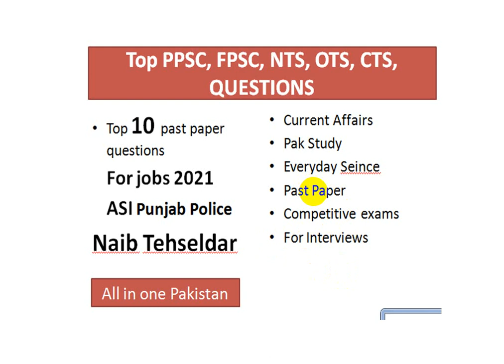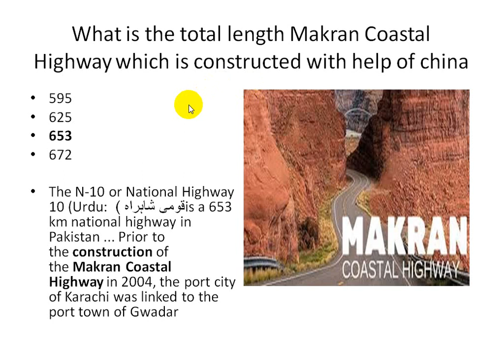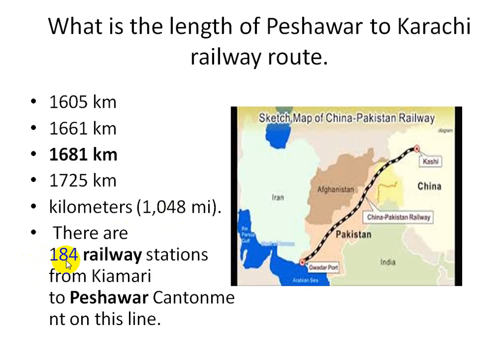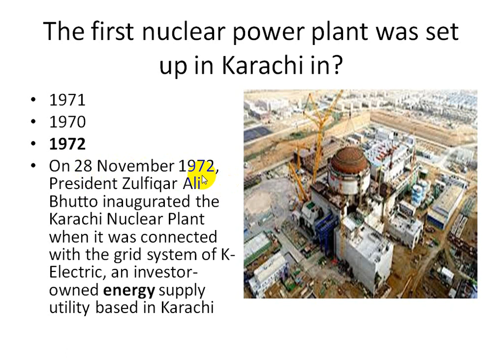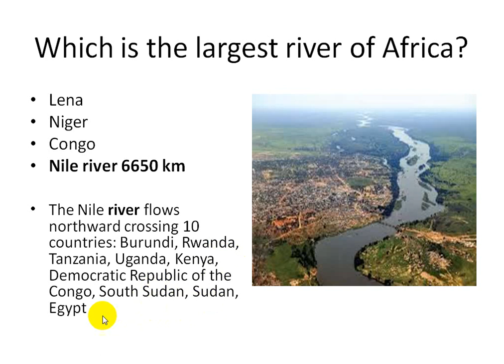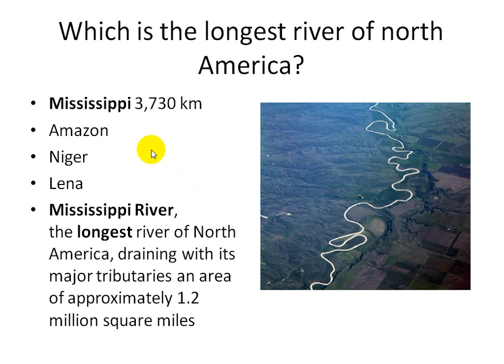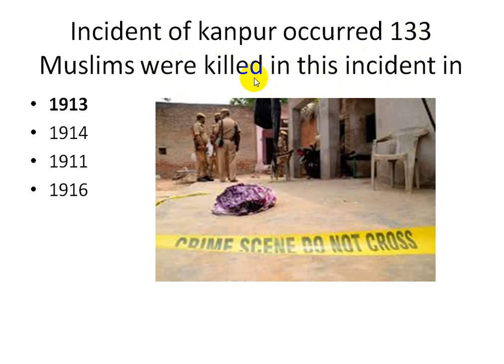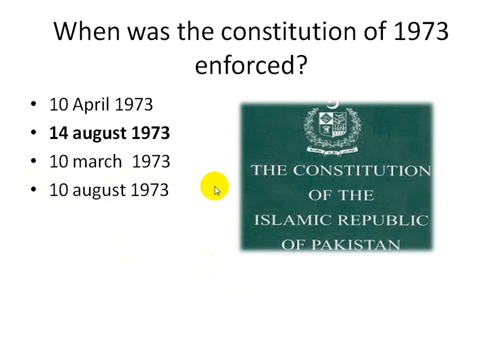Naib tehseldar and ASI Punjab police ppsc past papers solved mcqs 2020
Most important Repeated Mcqs of ppsc nts fpsc cts otc
competitive exams
for interviews

9th ,10th, 8th
English
Math
I.Q